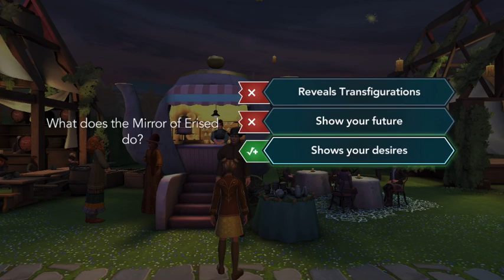Harry Potter Hogwarts Mystery - Carnival Prizes | Hogsmeade Festival Grounds | Event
Harry Potter: Hogwarts Mystery - Topic

Harry Potter Hogwarts Mystery- How to Duel | Things you must know before Duelling Part 1